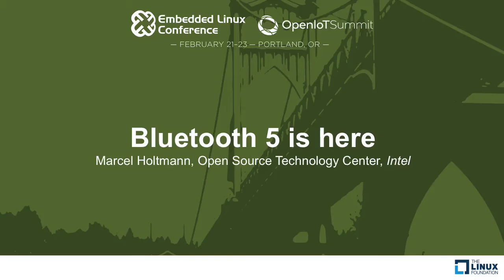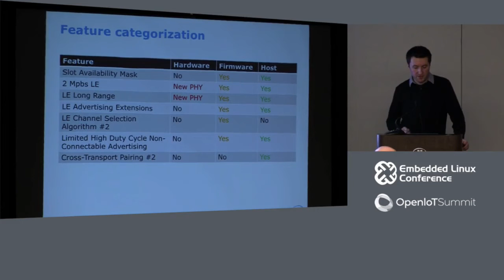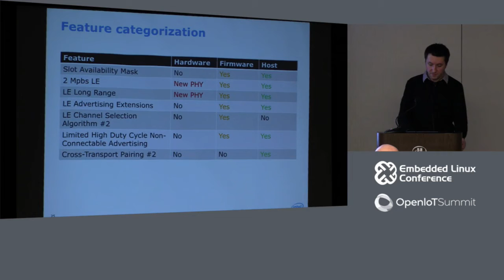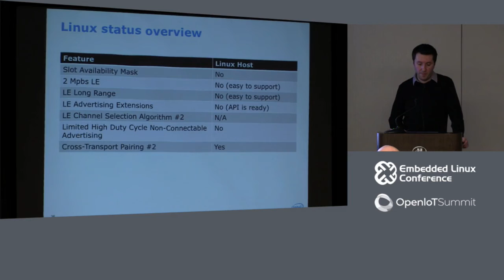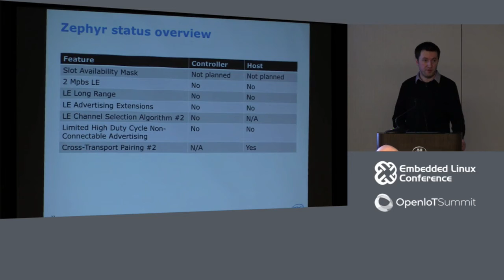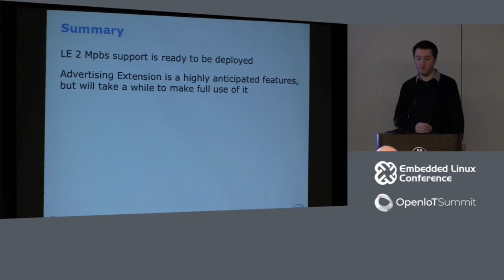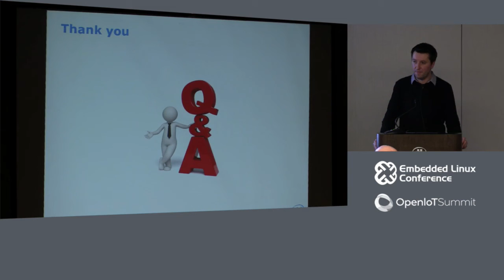Bluetooth 5 is here - Marcel Holtmann, Open Source Technology Center, Intel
The next version of Bluetooth has been released just a few month ago. This presentation gives an introduction to Bluetooth 5 and its impacts on the ecosystem. It shows new and exciting use cases for low energy devices and IoTwith the focus on Linux and Zephyr operating systems.

With Bluetooth 5, the wireless technology continues to evolve to meet the needs of the industry as the global wireless standard for simple and secure connectivity. With 4x range, 2x speed and 8x broadcasting message capacity, the enhancements of Bluetooth 5 focus on increasing the functionality of Bluetooth for the IoT. These features, along with improved interoperability and coexistence with other wireless technologies, continue to advance the IoT experience by enabling simple and effortless interactions across the vast range of connected devices.

About Marcel Holtmann
Marcel Holtmann is working at Intel's Open Source Technology Center. He is the maintainer of the BlueZ open source Bluetooth stack and has been working on Bluetooth technology since 2001. Marcel chairs the Bluetooth Internet Working Group and is a member of the Bluetooth Architectural Review Board.